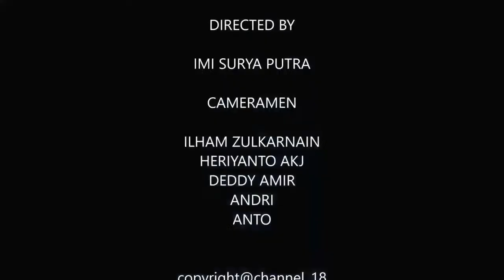RAPERDA TIBUM TANAH BUMBU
DPRD Tanah Bumbu, pendapat akhir Raperda tentang Ketertiban Umum.